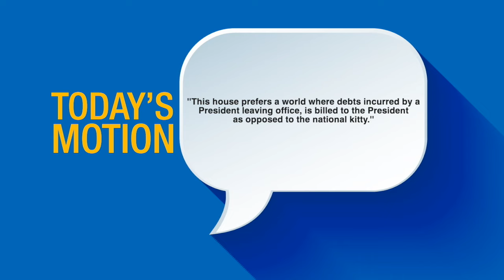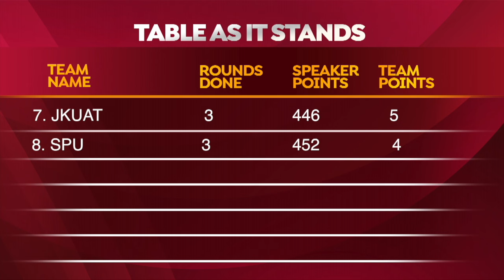Presidential debts upon leaving office should be billed to the president, not the national treasury